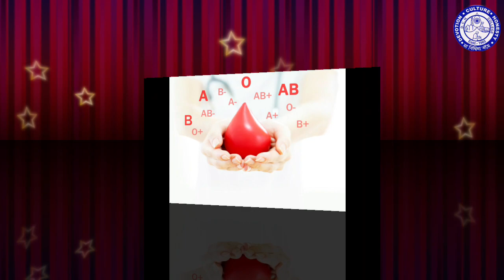Blood Donation Camp Organized by NSS Unit I & II 2022 || Dhruba Chand Halder College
Topic -

Blood is one of the most essential fluids of our body that helps in the smooth functioning of our body. A blood donation is a procedure when individuals give blood to others to assist them with their ailments.

Video Keyword -
NSS unit,
DCH College,
Dhruba Chand Halder College,

Video Owner DCH College Official YouTube Channel.

Copyright @ DCH College Official YouTube Channel. Any illegal reproduction of this content will result in immediate legal action.
🙏 Thank You 🙏